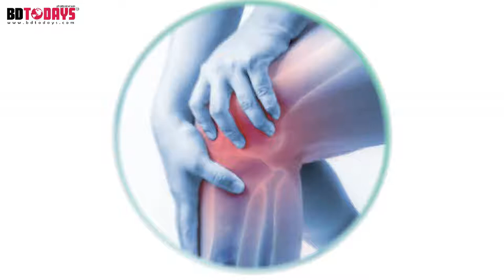রিউমাটয়েড আর্থ্রাইটিস রোগী সুস্থ হয়ে স্বাভাবিক জীবনে ফিরে গেলেন || Rheumatoid Arthritis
পরামর্শ পেতে ফোন: 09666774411, 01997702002